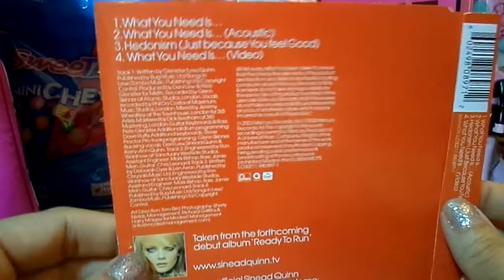SINEAD QUINN - WHAT YOU NEEDS IS ... unboxing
1. WHAT YOU NEED IS...
2. WHAT YOU NEED IS ...( ACOUSTIC)
3. HEADONISM (JUST BECAUSE YOU FEEL GOOD)
4. WHAT YOU NEED IS ( VIDEO)
2003
Unboxing